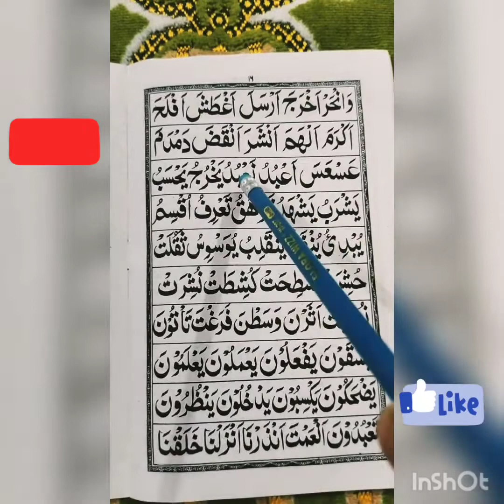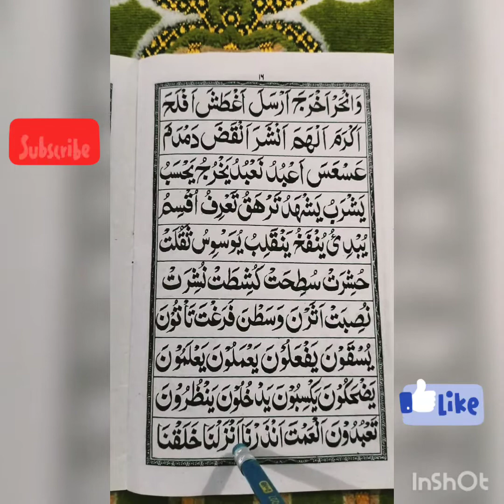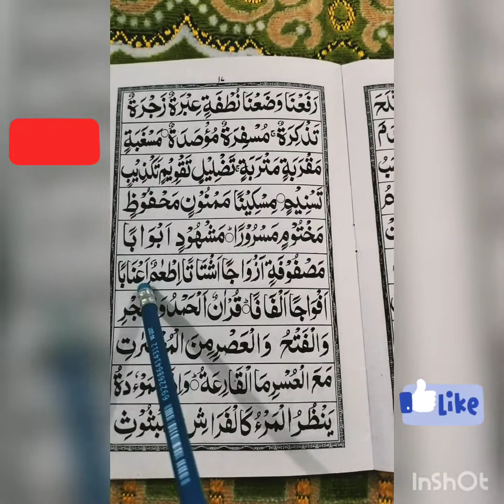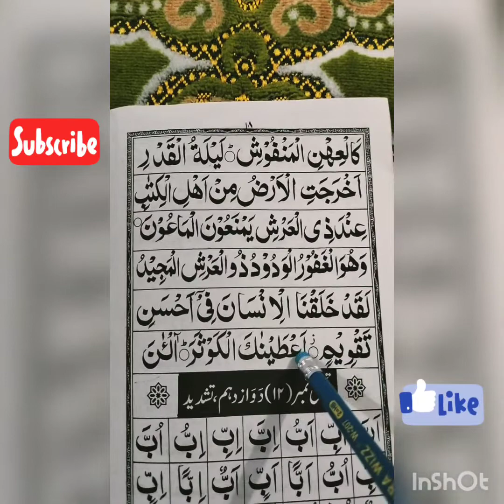Norani qaida takhti no.11 quranseekho with hafizafaiza